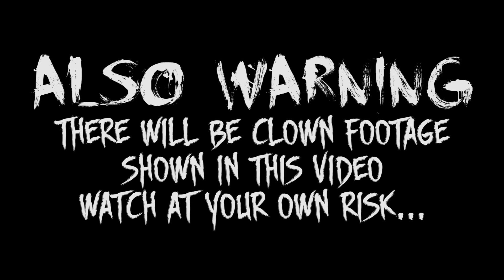CLOWN MOVIE REVIEW | POSSESSEDBYHORROR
also follow our podcast Instagram and leave a comment to possibly have your question answered!